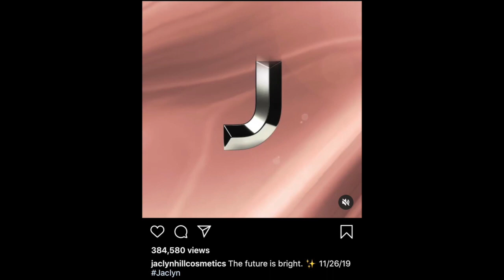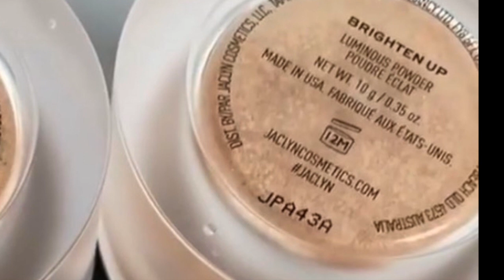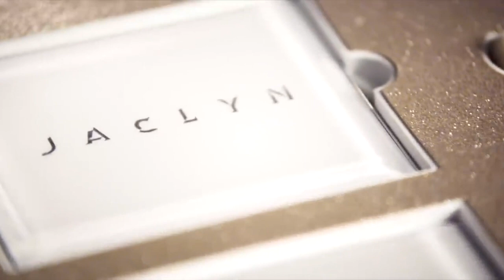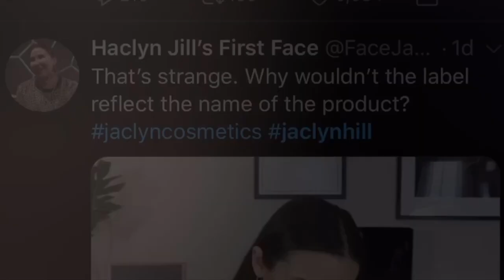Jaclyn Hill Highlighter Disaster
Jaclyn Hill recently announced that she was going to be launching a holiday collection. And honestly I think we're all wondering whether or not there's going to be hair in it.